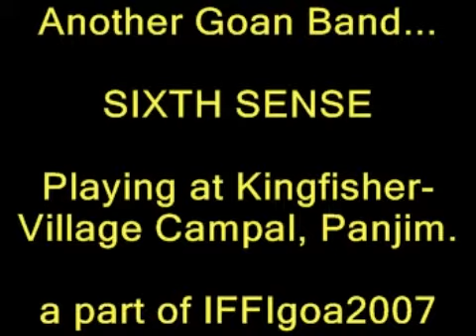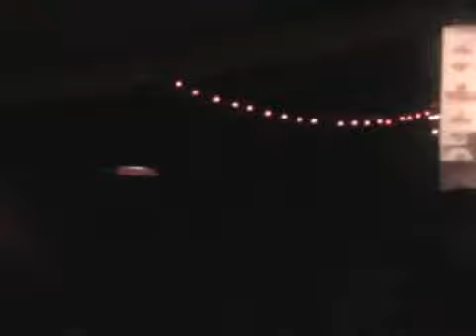Goa Band -- SIXTH SENSE